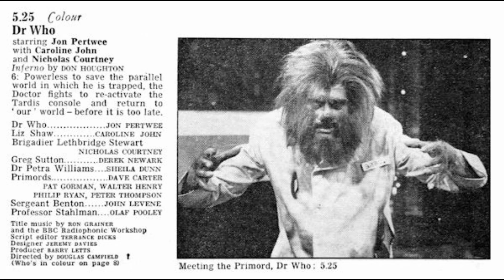ACTOR OLAF POOLEY DIES AT 101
Olaf Pooley, ‘Star Trek’ and ‘Doctor Who’ Actor, Dies at 101

British actor and writer Olaf Pooley, best known for his roles on “Star Trek” and “Doctor Who,” died last week in Los Angeles. He was 101.

Pooley, who died on July 14, was the Cleric in the “Star Trek: Voyager” episode “Blink of an Eye” and had a recurring role as Professor Eric Stahlman in the “Doctor Who” serial “Inferno.” He’s the oldest actor to have appeared in both franchises.

Pooley’s notable West End theater career included Chorley Bannister in the original cast of Noel Coward’s “Peace in Our Time,” as well as roles in “Twelve Angry Men,” “The Tempest” and “Othello.” He was also a guest director at the Royal Academy of Dramatic Art in London and directed Anthony Hopkins in “The Waltz of the Toreadors.”

His earliest film credit is 1948’s “Penny and the Pownall Case.” In later years, Pooley turned to painting and was a permanent artist in residence at the Santa Monica Art Studios in California.

Pooley is survived by his son and daughter, and four grandchildren.